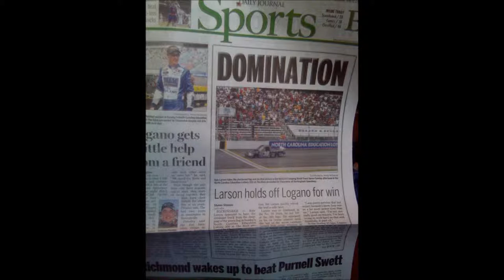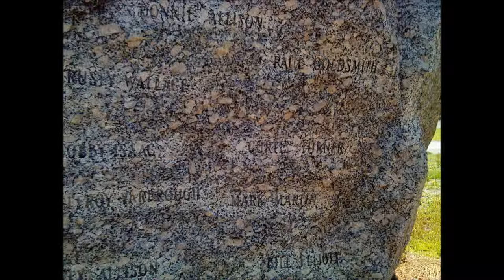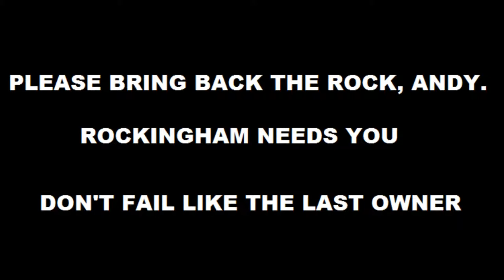Bring Back The Rock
This is a video to remind us of Rockingham Speedway. We can't forget about The Rock. Andy Hillenburg needs to be acknowledged over and over that we the people of Richmond County are waiting for him to do something other than let the track sit there with nothing going on. Bring back The Rock, Andy!